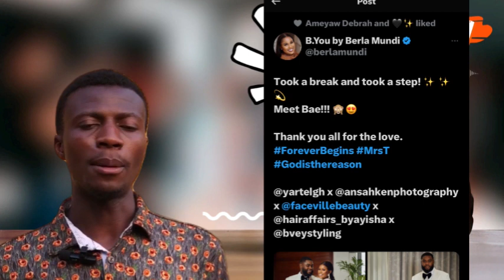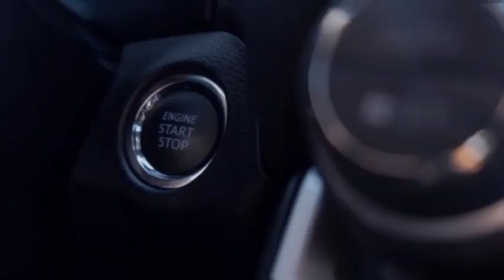Why Sarfo Newman is treading,Global citizens is back in Ghana ,Dj Mensah fired 🔥